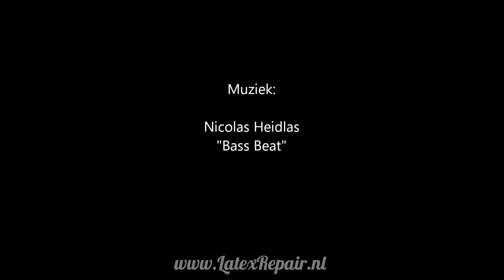oefening 29 trailer latex herenslip plakken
Wil jij leren hoe je vakkundig zelf latex kleding kunt maken?

Volg dan onze online latex workshops waarin je stap voor stap leert hoe je latex kleding kunt maken.

Ideaal als je niet naar onze live workshops kunt komen!

De workshops zijn ondertiteld in het Nederlands.
Dus ook voor slechthorenden zijn deze video's ideaal!

Er staat wel een muziekje onder (Nicolai Heidlas).

Alle trailers staan hier op YouTube.

voor alle details en waar en hoe je de volledige workshops kunt vinden.